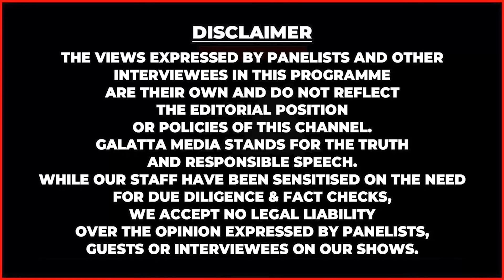Vijay-க்கு அரசியலை விட சினிமா தான் முக்கியமா?🙄 | Jagadeeshwaran | TVK | Thalapathy 69 | Bussy Anand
➡️A2B:
ADAYAR ANANDA BHAVAN SWEETS & SNACKS
Bulk Orders Accepted

➡️Yuvan Shankar Raja Concert - The G.O.A.T
Live in Coimbatore - October 12th